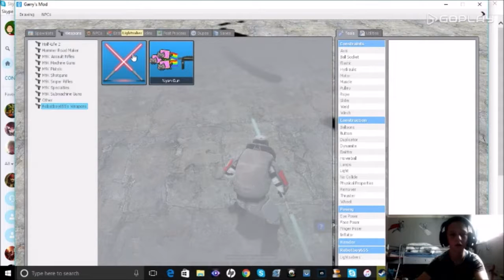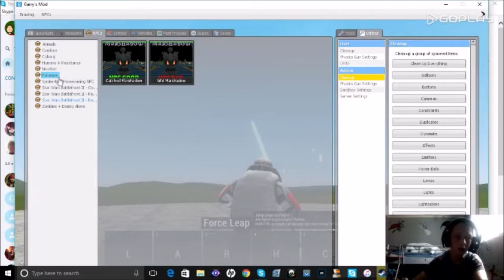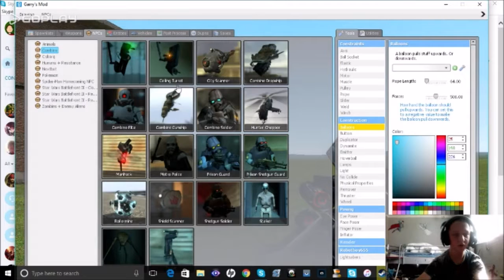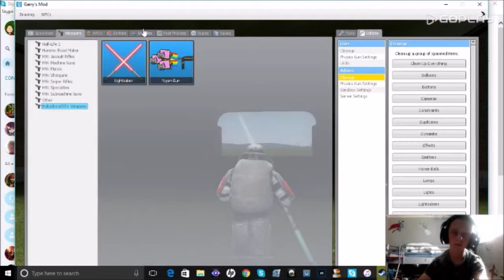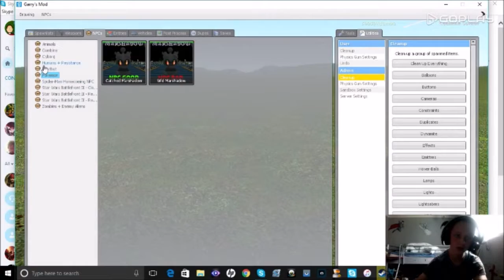G mod 15: light saber destruction